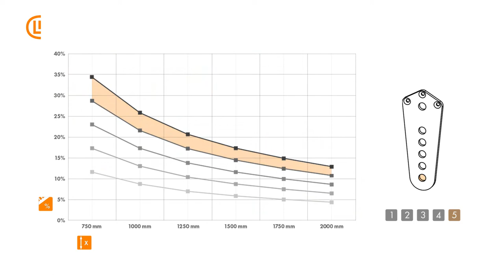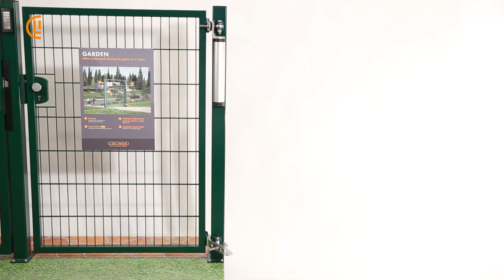Excentro - Locinox Installation Video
This hinge is the perfect solution for sloped driveways. The hinge opens in an upward movement outwards, allowing a perfect entry and exit on even the steepest slopes (from 2% up to 35%). Use with the Rhino hydraulic gate closer is highly recommended for a controlled closing. Modular for gates with a Locinox GBMU4D-M16 preparation.

Cette charnière est la solution idéale pour les portails en pente. La charnière s'ouvre dans un mouvement ascendant, ce qui permet une entrée et une sortie parfaites, même sur les pentes les plus raides (de 2% à 35%). L'utilisation avec le ferme-portail hydraulique Rhino est fortement recommandée pour une fermeture contrôlée, installation du RINO avec les charnières GBMU4D-M16.

Dit scharnier is de perfecte oplossing voor hellende opritten. Het scharnier opent in een opwaartse beweging naar buiten, waardoor een perfecte in- en uitgang mogelijk is, zelfs op de steilste hellingen (van 2% tot en met 35%). Gebruik met de Rhino hydraulische poortsluiter is ten zeerste aanbevolen voor een gecontroleerde sluiting van de poort. Modulair voor poorten met een Locinox GBMU4D-M16 scharnier.

Dieses Torband ist die perfekte Lösung für schräge Einfahrten. Das Torband öffnet sich in einer Aufwärtsbewegung nach außen und ermöglicht einen perfekten Zugang auch bei Steigungen von 2% bis 35%. Die Verwendung mit dem hydraulischen Rhino-Torschließer wird für ein kontrolliertes Schließen dringend empfohlen. Modular für Tore mit einem Locinox GBMU4D-M16- Torband.

Esta bisagra es la solución perfecta para entradas inclinadas. La bisagra se abre con un movimiento ascendente y hacia fuera, dejando una entrada y salida perfectas incluso en las pendientes de mayor inclinación (del 2 al 35 %). Se recomienda encarecidamente el uso del cierrapuertas hidráulico Rhino para mejor control del cierre. Modular para puertas con una preparación GBMU4D-M16 de Locinox.

Zawias ten jest idealnym rozwiązaniem do pochyłych podjazdów. Zawias otwiera się ruchem w górę na zewnątrz, umożliwiając idealne wejście i wyjście nawet na najbardziej stromych zboczach (od 2% do 35%). Zaleca się stosowanie z samozamykaczem hydraulicznym Rhino w celu kontrolowanego zamykania. Modułowy do bram z Locinox GBMU4D-M16.

Данная петля является идеальным решением для подъездных участков дороги, находящихся на склоне. Петля позволяет открыть ворота вверх и наружу, обеспечивая беспрепятственный въезд и выезд транспорта при самых больших склонах (от 2% до 35%). Для самозакрывания ворот, настоятельно рекомендуется использовать гидравлический доводчик Rhino.